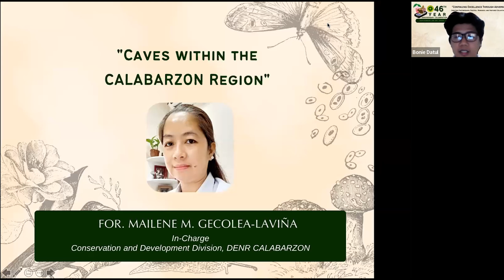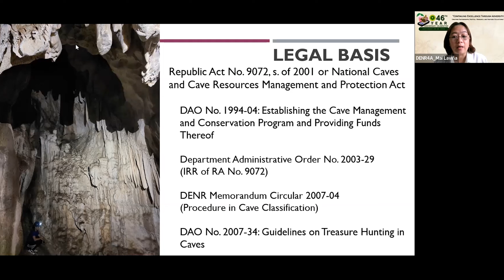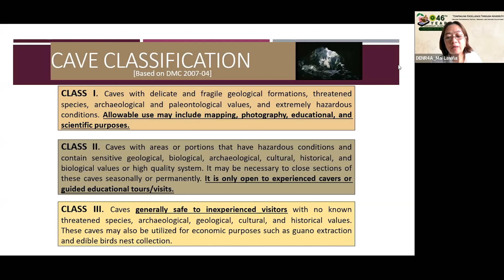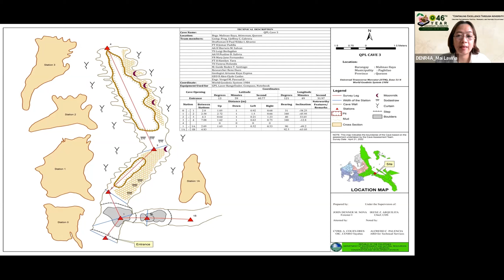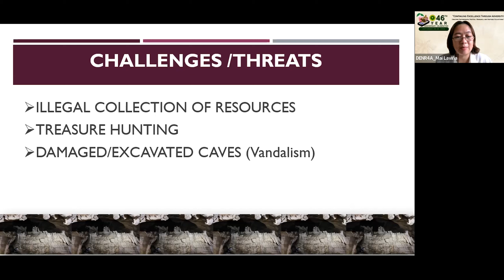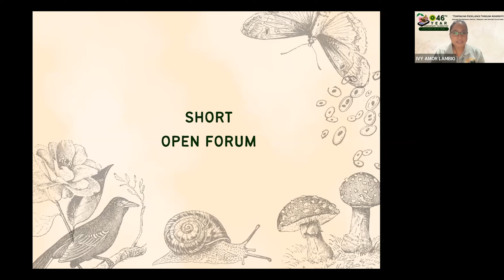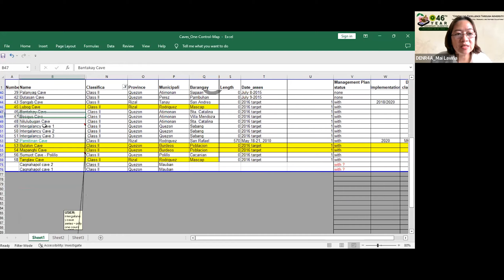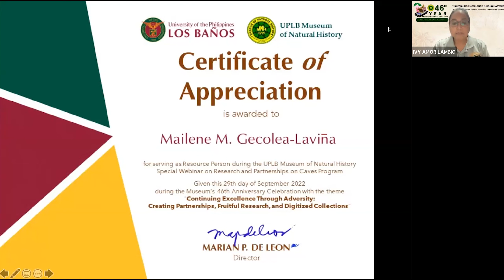MNH@46 Talk: Mailene Gecolea Laviña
Talk on "Updates on Classified and Classified Caves and Cave Conservation and Management in CALABARZON" delivered by For. Mailene Gecolea-Laviña, In-Charge, Conservation and Development Division, DENR CALABARZON during the afternoon of the first day of the UPLB Museum of Natural History Special Webinars themed "Continuing Excellence Through Adversity: Creating Partnerships, Fruitful Research, and Digitized Collections" last 29 September 2022.